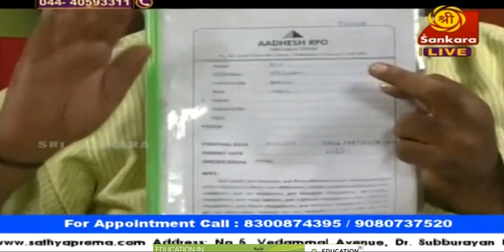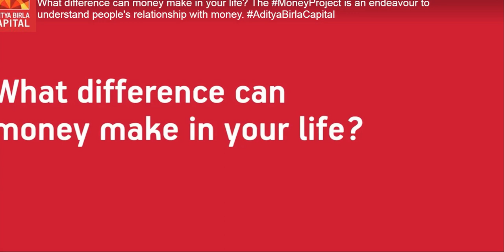Devendra Fad Navis Performance Prediction by K.B. Gopalakrishnan Speech @ Sankara tv Live 05.01.2018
Astrologer,  Numerologer , Taro Reader, Vastu Like Multi Specialist K.B. Gopala Krishnan live with you.

Devendra Fad Navis will make huge success and he become a Politian leader in Maharashtra
India will not prosecute to Rajapaksa
America will not any support to Pakistan and also will give divorce
Rebellion Will occur between the America and North Korea
Middle East Problem Will Continue

For More Prediction or Doubts